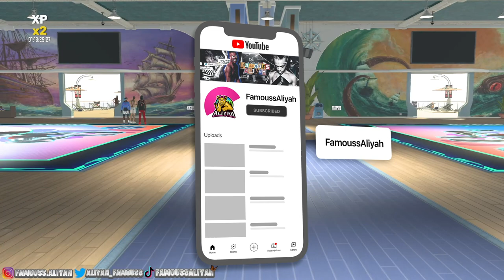I Played FOOTBALL In NBA 2K22...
I Played FOOTBALL In NBA 2K22... NBA2K22PC
CHANLES YOU MIGHT LIKE:
MY SOCIALSS